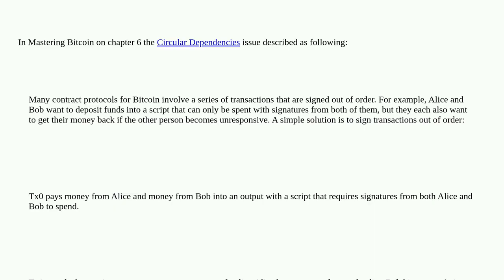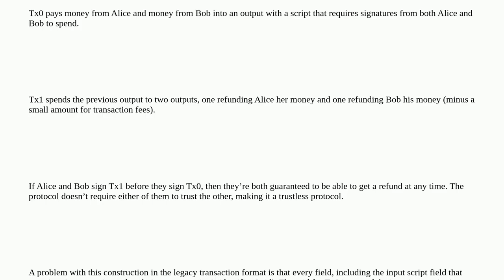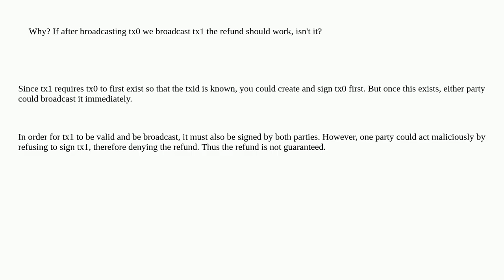Bitcoin: What is the Circular Dependency in signing a chain of unconfirmed transactions?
What is the Circular Dependency in signing a chain of unconfirmed transactions?

A special thanks goes out to the community

  mastering-bitcoin transactions dependencies transaction-id